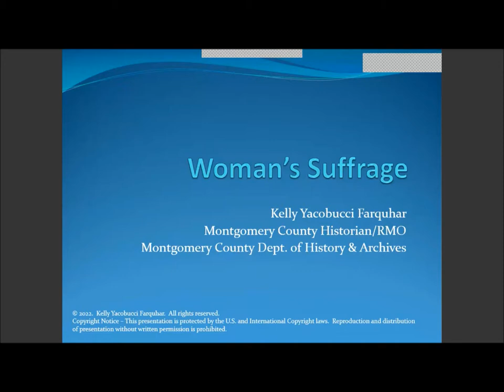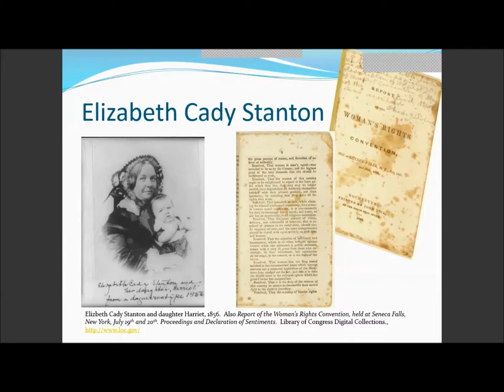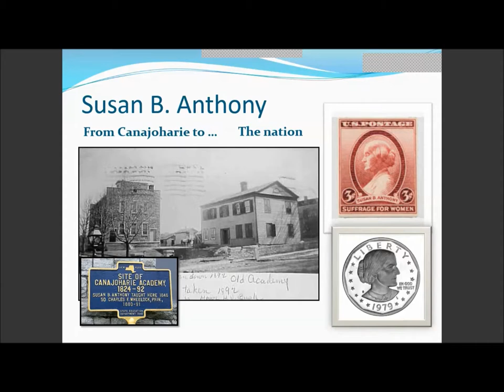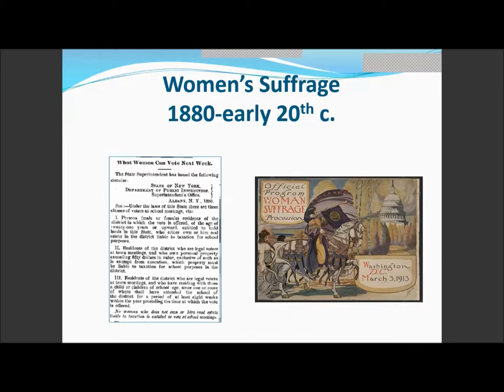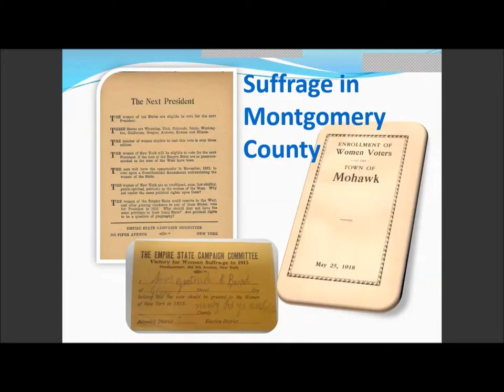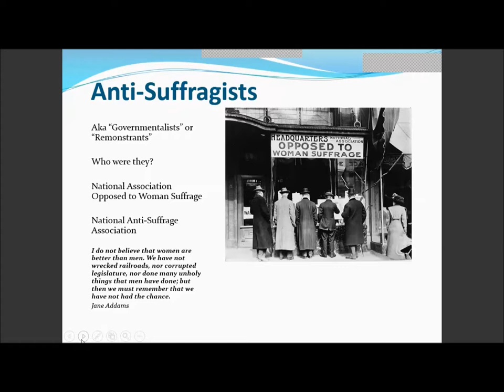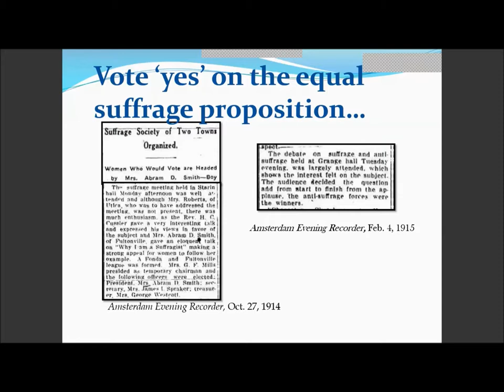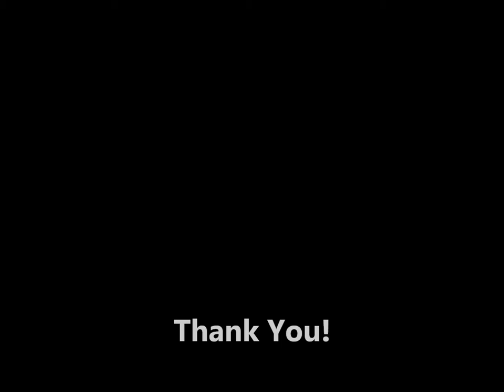Lunchbox Lesson - Episode #3 - Women's Suffrage in Montgomery County - Winter Series 2022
Schoharie Crossing hosted Montgomery County Historian, Kelly Yacobucci Farquhar as she presented on the events that occurred in Montgomery County regarding the Women’s Suffrage movement. As March is Women’s History Month, this Virtual Lunchbox Lesson scheduled for Tuesday, March 8th at 12p via WebEx, examined some of the local history as women sought the legal right to vote.

Farquhar, a native of Canajoharie, graduated with a Bachelor of Arts degree from Siena College.  Kelly has worked in the Montgomery County Department of History & Archives since 1996 with an appointment to County Historian/RMO in 2000.  Her work has included the publication of two books in the Images of America series from Arcadia Publishing:  Montgomery County and Amsterdam (co-authored with Scott G. Haefner). Additionally, she worked with Dr. Judith Wellman to compile the book Uncovering the Underground Railroad, Abolitionism, and African American Life in Montgomery County, New York 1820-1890, a look at Montgomery County's participation in this movement of social reform, as well as the lives of the African Americans within the county.  Her other research has explored the role of women in the county and even away at war. She continues to research and collect the history of Montgomery County and through her office, provides several programs throughout the year…such as this one. So, join us in welcoming to our Lunchbox Lesson program, Kelly Farquhar….

This program is offered for free to the public by Schoharie Crossing.  To provide a donation or become a member of the Friends of Schoharie Crossing (a 501c3 support organization), please

More information on events can be found on the Schoharie Crossing Facebook or by contacting the site directly.